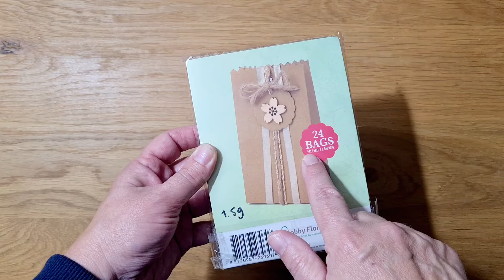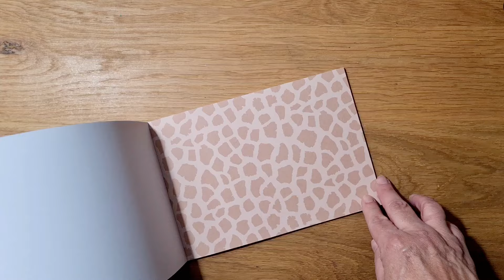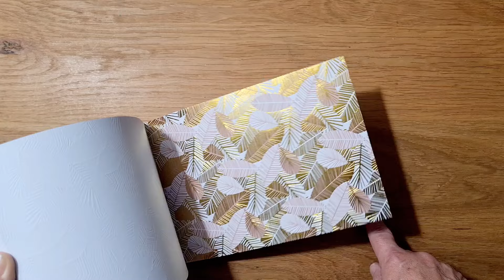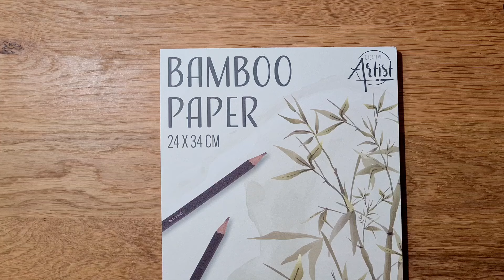Shoplog Action 😍 | nieuwe stempels | nieuwe paperpads 💖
Hai allemaal,

Vandaag ging ik naar Action en natuurlijk kwam ik niet met lege handen thuis 😉 Ik heb wat knutselspulletjes gekocht die al wat langer in de winkel liggen, maar er waren ook nieuwe stempels van decotimecrafts en paperpads van craftuniverse. Mijn aankoopjes wil ik jullie graag laten zien. Ik ben op dit moment bezig om de cadeauzakjes van Wibra te verwerken tot leuke goodiebags. Daar maak ik een tutorial van die later op mijn kanaal zal verschijnen. Veel plezier met kijken en graag tot dan!

Lieve groet,
Sandra